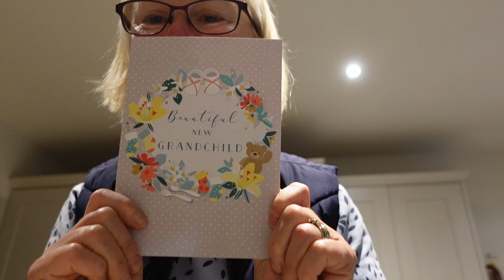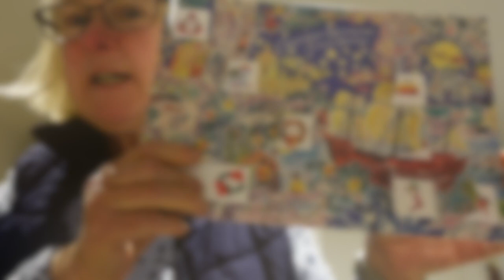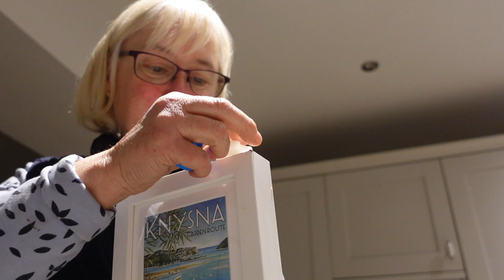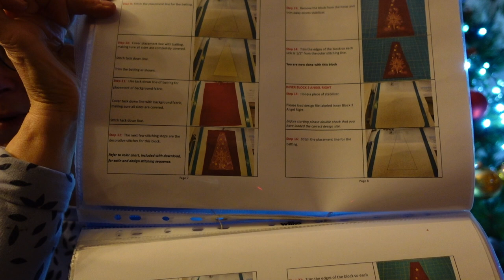vlogmas 2023 day 8 Reflections on the Tree Skirt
Vlogmas 2023 - thank you for stopping by

Welcome to Vlogmas 2023 and thank you for taking the time to watch
Today is the  Reflections on the Tree Skirt

Presenting the finished Tree Skirt with reflections on making it.

From 10.46 ……

The tree skirt is also there to see on other days during Vlogmas 2022

If you wish to support me on my vlogging journey and would like to buy me a Kofi my link is below or you can use the thanks button under the vlog.

Thank you so very much for watching and I’ll see you all again very soon.

Judi x